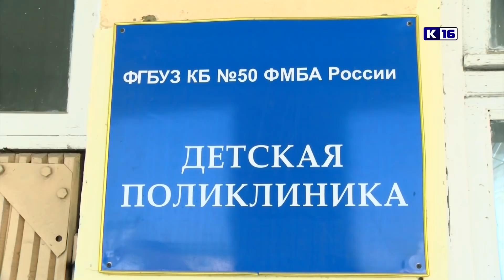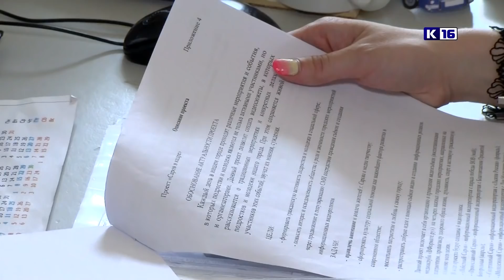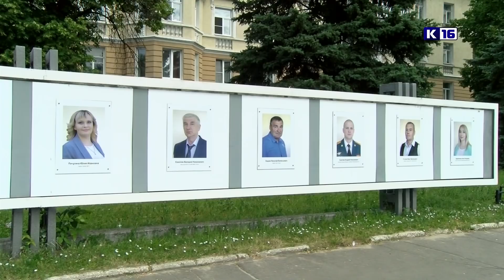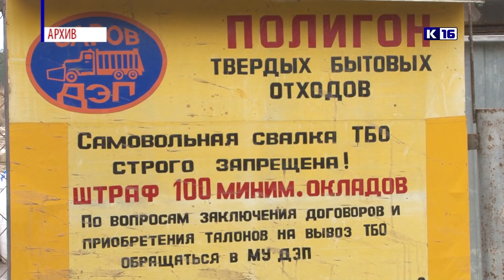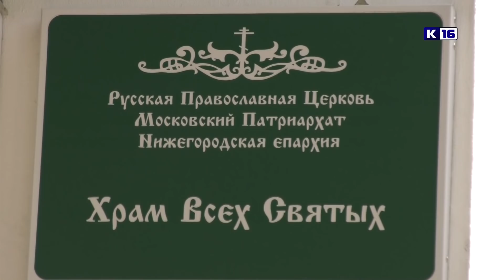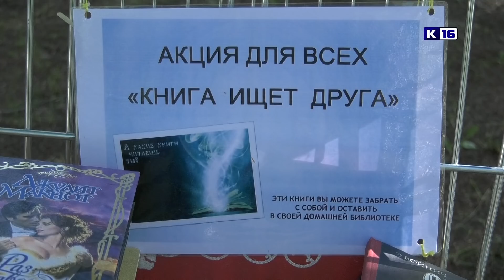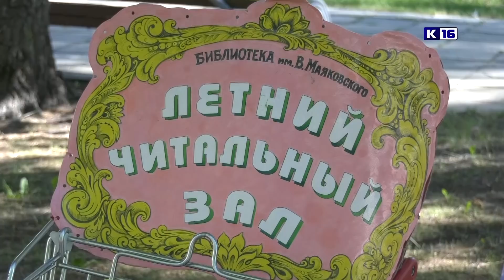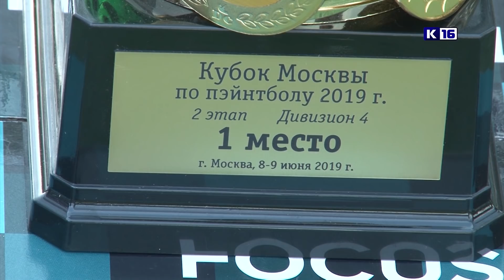Новости Сарова 14.06.2019